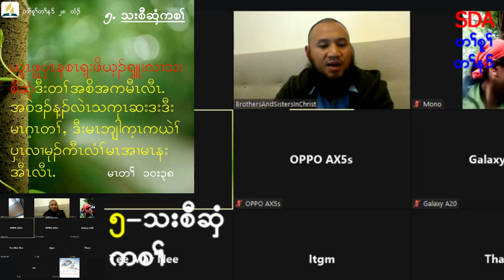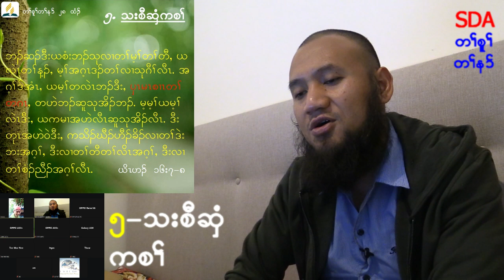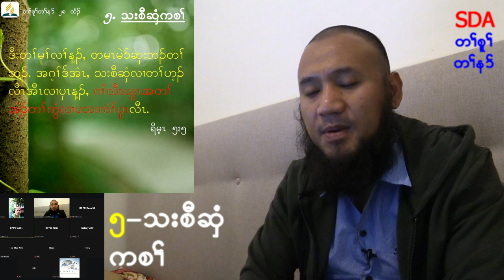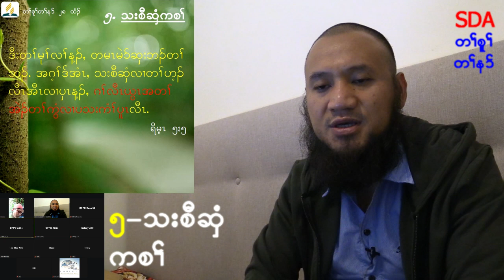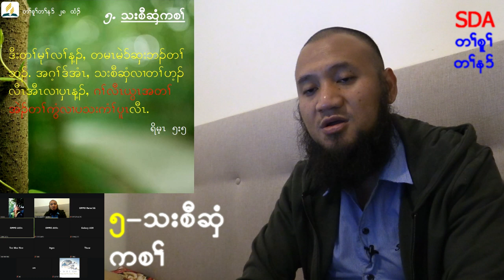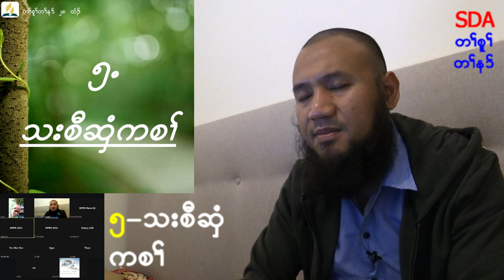SDA belief in Karen language 5/28